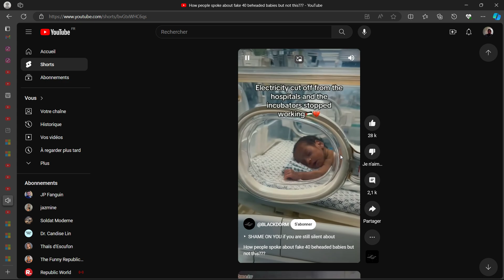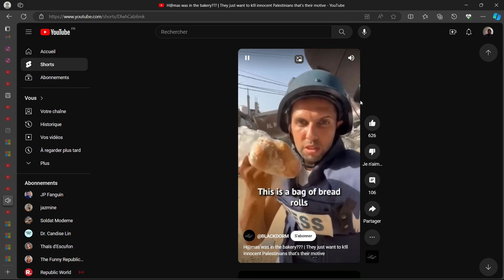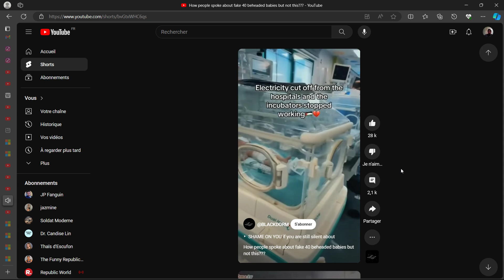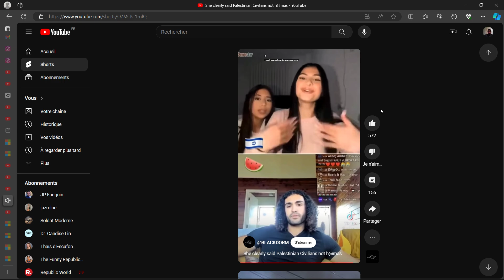Ome.Tv & Palestina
The World of Peace... And The World of Hope...

Because afer Love...

Alex Morph Jr